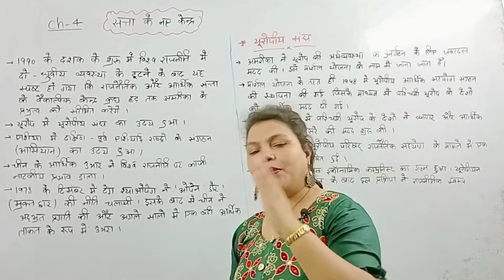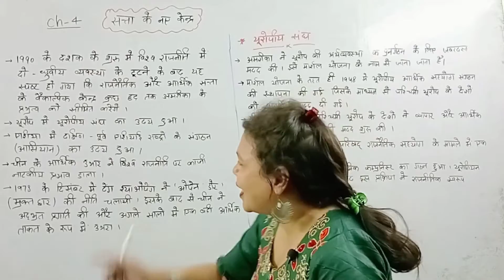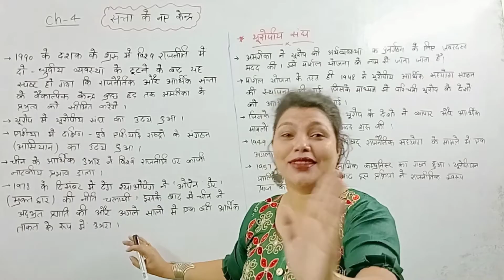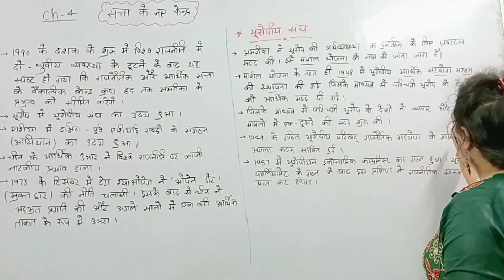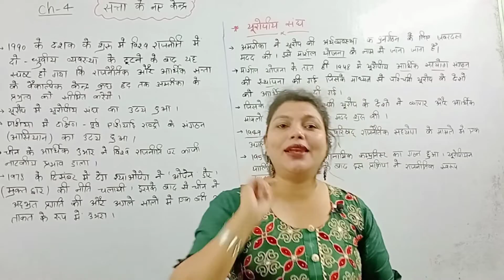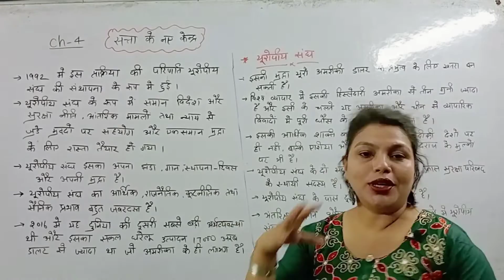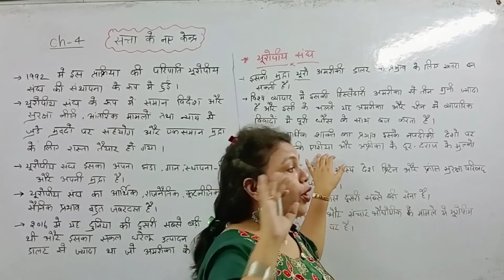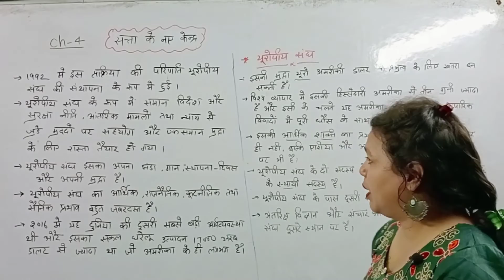NCERT |Part 1| Class12 |राजनितिक विज्ञान-II | सत्ता के नए केन्द्र | Chapter 4|By Brilliant Classes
NCERT |Part 1| Class12 |राजनितिक विज्ञान-II | दो ध्रुवीयता का अंत | सत्ता के नए केन्द्र | Chapter 4|
👇 In this video👇

👉 Class : 12th
👉 Subject : Political Science
👉 Chapter : सत्ता के नए केन्द्र
👉 Topic Name : यूरोपीय संघ

                ❣️KEEP SUPPORTING ❣️

Chapter 1

Part 1

Part 2

Part 3

Part 4